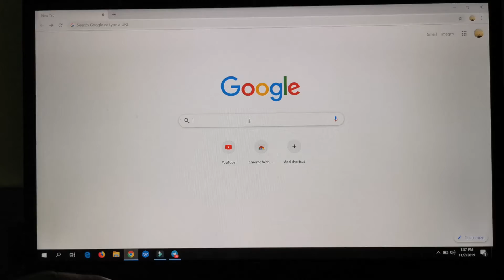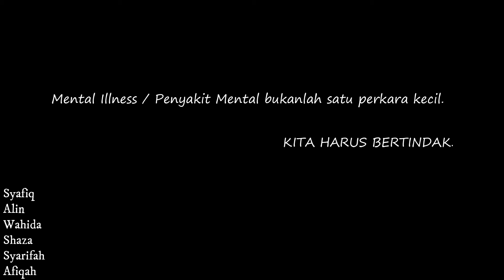Mental Illness (Group Project)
Some examples for mental illnesses that are widely spread amongst the youth.